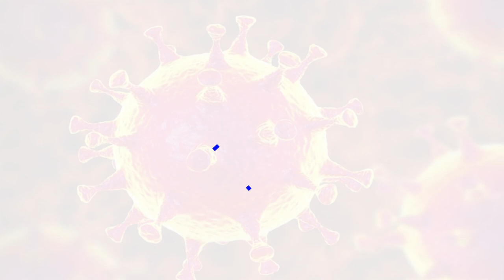CLAUDIA RODRIGUEZ/CRUZ ROJA PILDORA 5 COVID 19